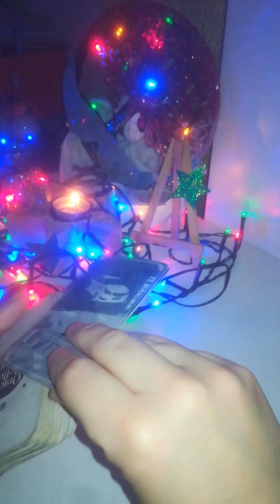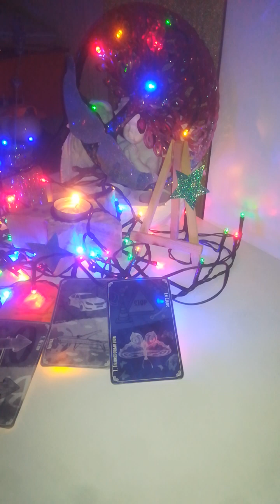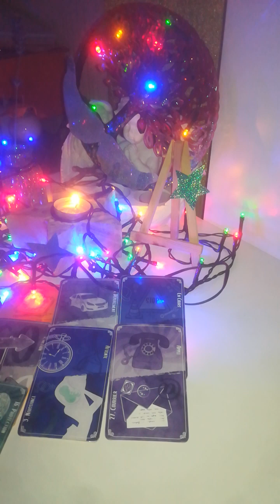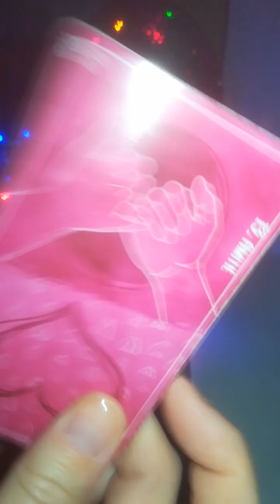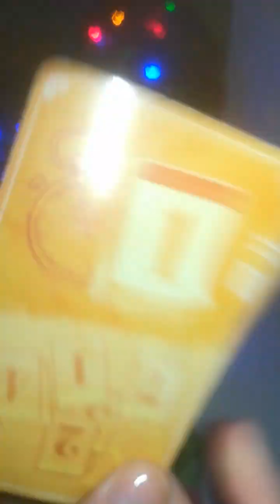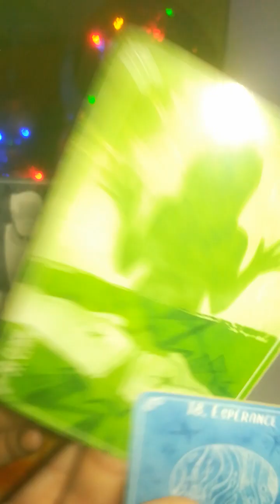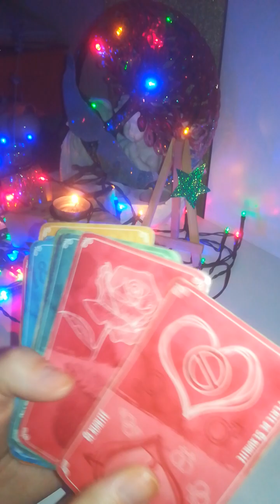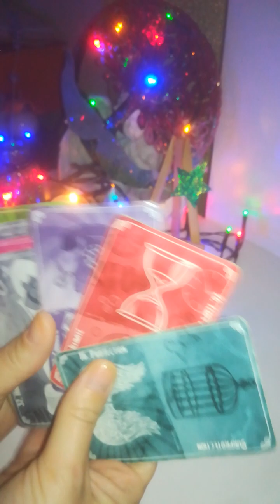HABbouge APPART aide après une fin ou aide fin/ stagnat°clients grd coup pinceau main aide embellir🧡